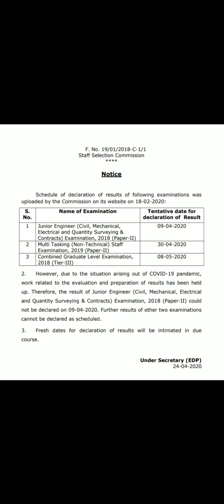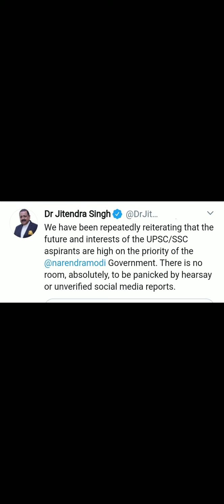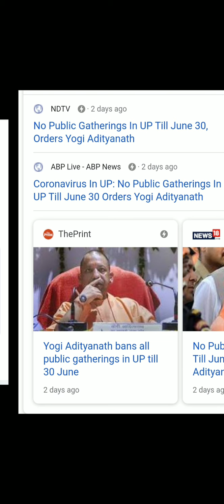SSC EXAM NEW UPDATE